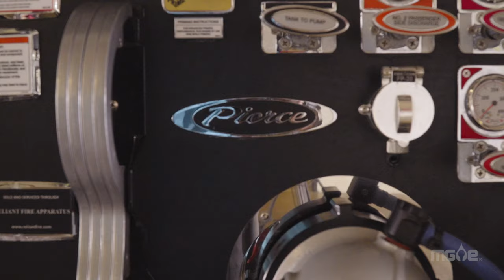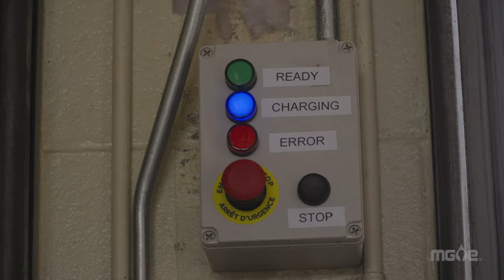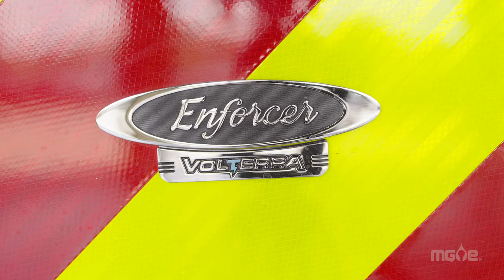Madison's First Electric Fire Truck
Madison’s new electric fire truck is the first of its kind in the United States! See how MGE is helping the City of Madison Fire Department lead the charge to sustainable power.